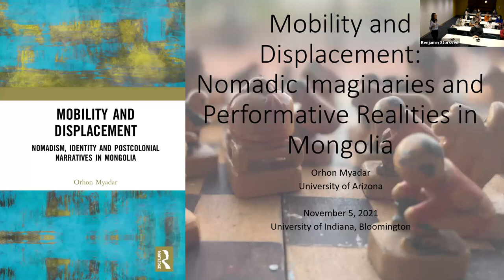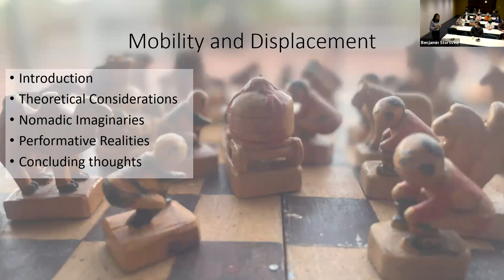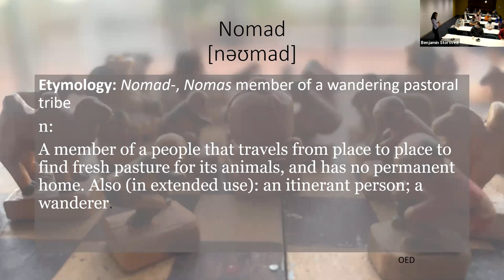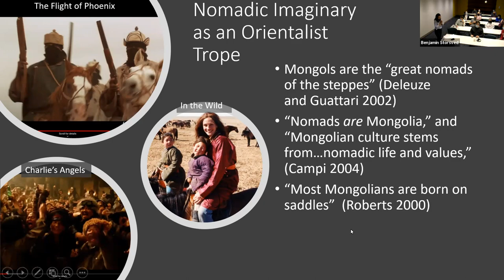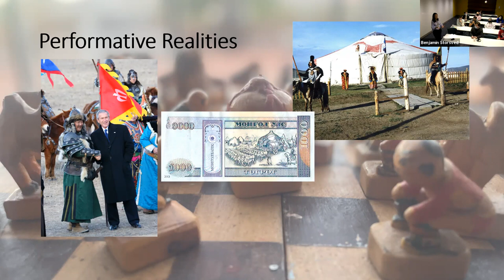Mobility and Displacement: Nomadism, Identity & Postcolonial Narratives in Mongolia by Orhon Myadar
Orhon Myadar’s research focuses on geographical understandings of place, displacement and forced mobility. will discuss her new book, Mobility and Displacement (Routledge). In her book, Myadar explores and contests both outsiders’ projections of Mongolia and the self-objectifying tropes Mongolians routinely deploy to represent their country as a land of nomads.

 Join us for a book talk with the author as she presents her interdisciplinary work of
geography, history, and anthropology to offer new insights about (mis)representations about Mongols, nomadism, and Inner Asia.

Orhon Myadar is Associate Professor in the School of Geography, Development and Environment at the University of Arizona.